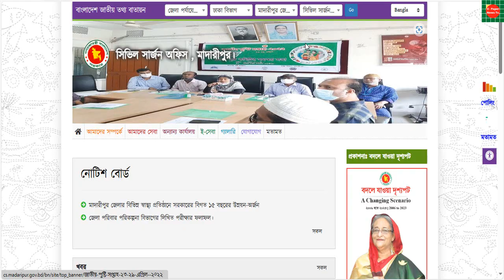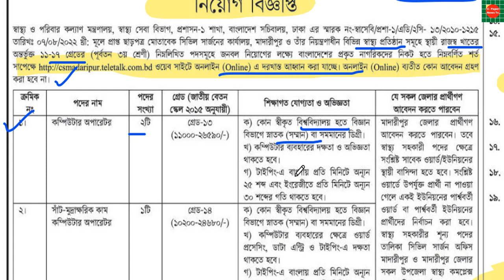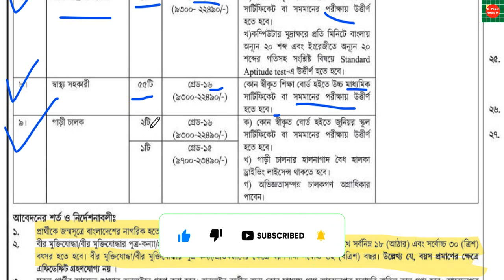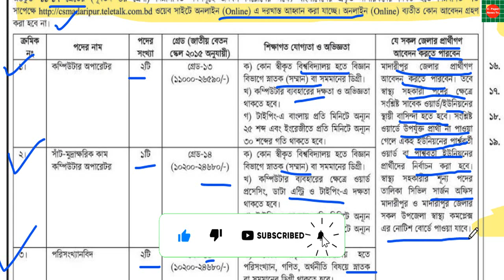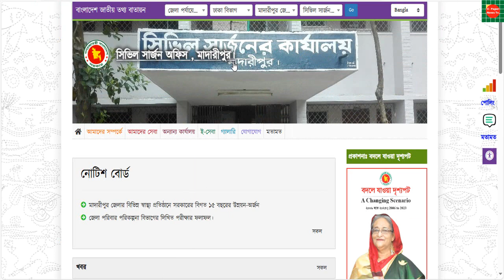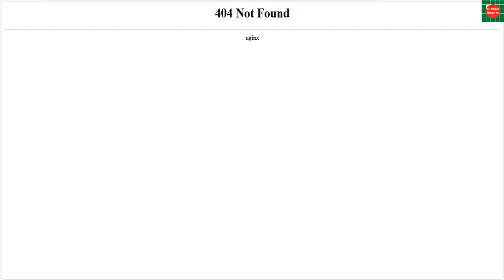মাদারীপুর সিভিল সার্জন কার্যালয় নিয়োগ বিজ্ঞপ্তি ২০২৪।। Civil Surgeon Office Job Circular 2024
মাদারীপুর সিভিল সার্জন কার্যালয় নিয়োগ বিজ্ঞপ্তি ২০২৪ (Madaripur Civil Surgeon Office Job Circular 2024) কর্তৃপক্ষ কর্তৃক আজ দৈনিক যুগান্তর পত্রিকায় সার্কুলারটি প্রকাশ করেছে। আপনারা যারা মাদারীপুর সিভিল সার্জন কার্যালয়ে চাকরি করতে চান তারা এই সুযোগটি গ্রহণ করতে পারেন। মাদারীপুর ফ্রী সার্জন কার্যালয় জব সার্কুলারটিতে শুধুমাত্র মাদারীপুর জেলার প্রার্থীগণ আবেদন করতে পারবে। মাদারীপুর সিভিল সার্জন কার্যালয় নিয়োগ বিজ্ঞপ্তিটির সকল বিস্তারিত তথ্য জানতে লেখাটি শেষ পর্যন্ত মনোযোগ সহকারে পড়ুন।

মাদারীপুর সিভিল সার্জন কার্যালয় জব সার্কুলারটিতে আবেদন করার জন্য কিছু যোগ্যতা ও অভিজ্ঞতার প্রয়োজনীয়তা রয়েছে যা কর্তৃপক্ষ কর্তৃক অফিশিয়াল নোটিশে তুলে ধরেছে। আপনি যদি এই আর্টিকেলটি সম্পূর্ণ পড়েন তাহলে যেসব বিষয় সম্পর্কে জানতে পারবেন। যেমন মাদারীপুর সিভিল সার্জন কার্যালয় সার্কুলারটিতে কিভাবে আবেদন করতে হবে, কতটি পদে কতজনকে নিয়োগ দেবে, আবেদন করার শুরুর তারিখ, আবেদন করার শেষ তারিখ, আবেদনের লিংক, আবেদন করার বয়স ইত্যাদি।
মাদারীপুর সিভিল সার্জন কার্যালয় বিভিন্ন সময় বিভিন্ন ক্যাটাগরিতে শূন্য পদ পূরণের লক্ষ্যে জব সার্কুলার প্রকাশ করে থাকে। আজ আবার নতুন জব সার্কুলার প্রকাশ করেছে। মাদারীপুর সিভিল সার্জন কার্যালয় ০৯ টি পদে মোট ৭৩ জনকে নিয়োগ দেবে। আগ্রহী প্রার্থীরা অনলাইনে আবেদন করতে পারবে। অনলাইনে আবেদন করা যাবে ১০ জানুয়ারি ২০২৪ ইং তারিখ সকাল ১০.০০ টা হতে ০৮ ফেব্রুয়ারি ২০২৪ ইং তারিখ বিকাল ৫.০০ টা পর্যন্ত।
মাদারীপুর সিভিল সার্জন কার্যালয় নিয়োগ বিজ্ঞপ্তি ২০২৪
সকল চাকরির গুরুত্বপূর্ণ অংশই হচ্ছে চাকরির আবেদন প্রক্রিয়া। তাই আবেদন করার সময় আপনাকে খুব গুরুত্ব সহকারে আবেদন ফরমটি পূরণ করতে হবে যাতে কোন প্রকার ভুল ত্রুটি না হয়। এবং আবেদনের সময় আপনাকে সঠিক তথ্য কর্তৃপক্ষের নিকট সাবমিট করতে হবে। আমরা প্রত্যেকটা জব সার্কুলার এই বলে থাকি আবেদন করার পূর্বে অবশ্যই কর্তৃপক্ষের দেওয়া অফিশিয়াল নোটিশটি মনোযোগ সহকারে পড়ুন। এবং দেখুন অফিশিয়াল নোটিশে আবেদনের সকল দিক নির্দেশনা গুলি ধাপে ধাপে তুলে ধরা হয়েছে।

Madaripur Civil Surgeon Office Job Circular 2024)

সিভিল সার্জন নিয়োগ বিজ্ঞপ্তি ২০২৩,
সিভিল সার্জন অফিসে নিয়োগ ২০২৪,
সিভিল সার্জন অফিস নিয়োগ বিজ্ঞপ্তি ২০২৩,
সিভিল সার্জনের কার্যালয়ে নিয়োগ বিজ্ঞপ্তি ২০২৩,
সিভিল সার্জনের কার্যালয়ে নিয়োগ বিজ্ঞপ্তি ২০২৪,
সিভিল সার্জন অফিস নিয়োগ বিজ্ঞপ্তি ২০২৪,
সিভিল সার্জন কার্যালয় নিয়োগ বিজ্ঞপ্তি ২০২৪,
সকল সিভিল সার্জন কার্যালয় নিয়োগ বিজ্ঞপ্তি ২০২৪,
সিভিল সার্জন নিয়োগ বিজ্ঞপ্তি ২০২৩ খুলনা,
সিভিল সার্জনের কার্যালয়